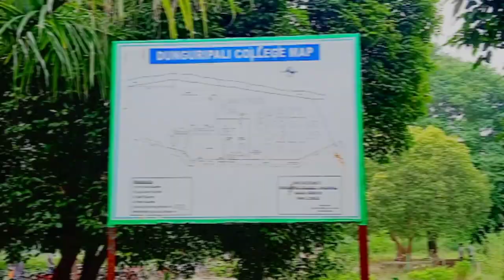DUNGURIPALI COLLEGE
DUNGURIPALI COLLEGE|| VIDEO ||